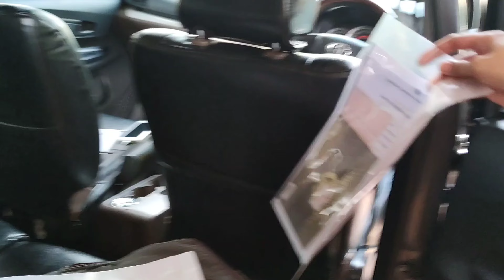Avanza Transmover 2018 upgread Tipe G 2020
Dapatkan Promo Menarik!!!

Bisa langsung cek unit & test driver ke Showroom Japos

More Info Hubungi:
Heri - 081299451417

Showroom Kami Berlokasi di Jl. Cipto Mangunkusumo No.3A, RT.001/RW.008, Paninggilan, Kec. Ciledug, Kota Tangerang, Banten 15153

atau

Google Maps ketik Showroom Japos